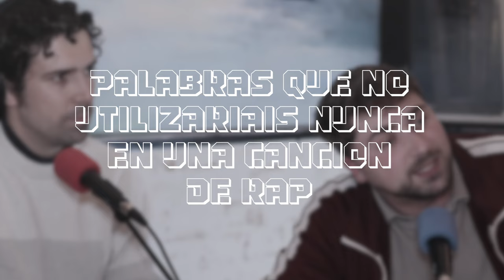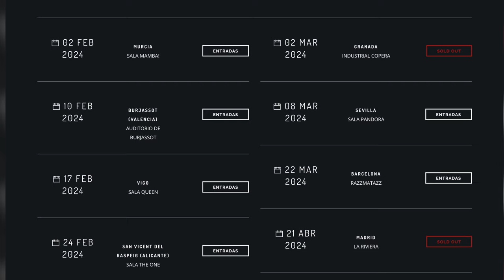LAS PALABRAS con KAZE y TONI ANZIS | Se Acabó El Show 2x10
Se Acabó El Show es un podcast de humor, reportajes en calle y entrevistas dirigido por Pablo Panadero y Víctor Rojo

Kaze y Toni acaban de sacar un disco histórico que llevábamos esperando muuuchos años. Y ya lleva más de 7M de reproducciones en plataformas. Han venido a contarnos cómo fue la grabación y nosotros hemos aprovechado para preguntarles por las palabras que más cringe les dan o que mejor les suenan. Este episodio ha tenido momentos épicos como la demostración del buen oído que tienen tanto Toni como Kaze.

Episodio 2x10

A ti que lees las descripciones, gracias por estar ahí

Seguimos esforzándonos al máximo en la medida de lo posible 💘 SE ACABÓ

Episodio grabado en el Bar Malos en Malasaña (Madrid).
Deberías visitarlo y probar sus croquetas (de jamón), su zapatilla con lacón y queso de tetilla gallego y su fliiiipante tarta de queso ➡️